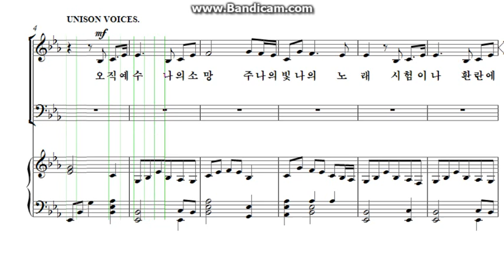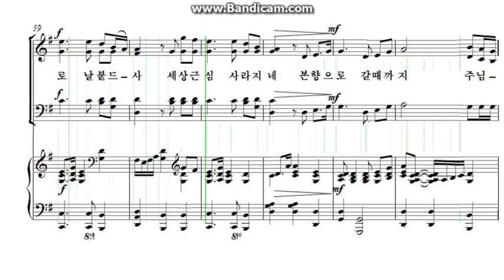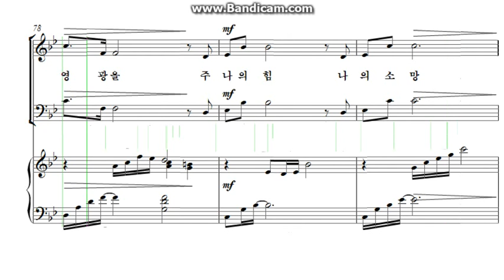오직 예수 나의 소망 - Alto